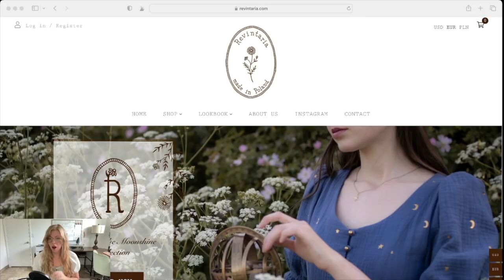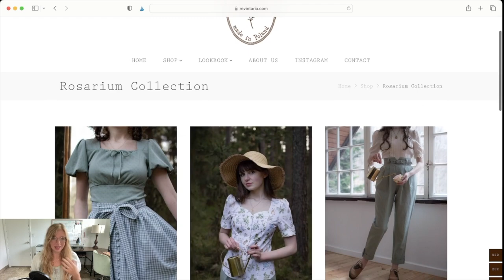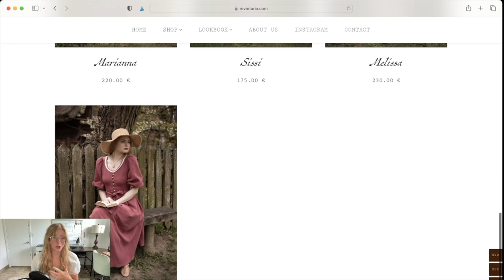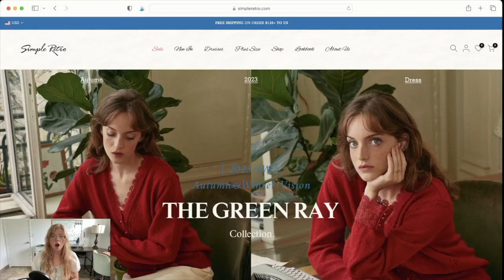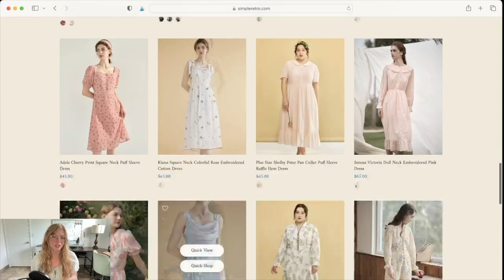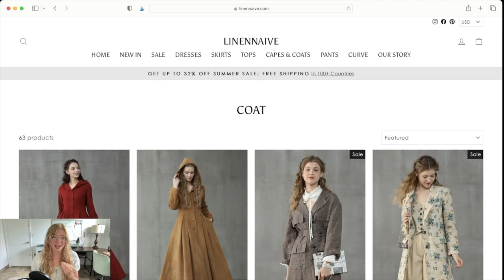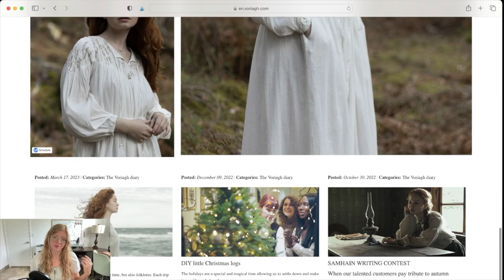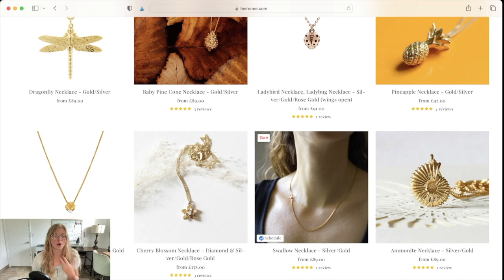AI Wardrobe Series: Crafting My Dream Capsule Wardrobe | Episode 1: Getting Started!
Welcome to the exciting launch of my new series, "AI Wardrobe," where I'm embarking on a captivating fashion journey with the help of artificial intelligence! In this first episode, join me as I dive into the world of AI-curated style, aiming to transform my wardrobe into a chic and functional capsule collection. 🌟

👗 From analyzing my current closet to setting fashion goals, I'll walk you through the initial steps of this innovative experiment. Discover the top influencers who inspire my style, and learn how I'm leveraging cutting-edge AI algorithms to create a personalized wardrobe plan that perfectly matches my vision.

🌈 Building a harmonious color palette and selecting key clothing pieces is just the beginning. I'll share insights into the exciting decision-making process—should I buy or sew? Join me as I explore sustainable fashion options, including crafting some pieces myself, as part of my commitment to ethical style.

🛍️ Curious about the fashion shops I've got my eye on? I'll spill the beans on the stores that align with my aesthetic, helping me achieve the wardrobe of my dreams.

🍂 Plus, get a sneak peek at the upcoming journey throughout the seasons: Autumn, Winter, Spring, and Summer.

Let's revolutionize the way we approach fashion, one AI-curated outfit at a time! 🌟👚👖👠

👉  F R E E   D I G I T A L   P L A N N E R

You can expect new videos weekly related to digital planning, writing, and motherhood!